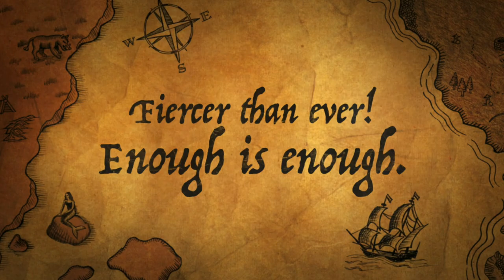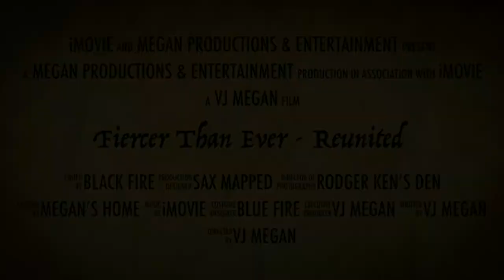VJ Megan IS HOME. LIFE IS ABOUT...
Life is about a beautiful LIVING. We can't know what is coming in the unfolding and process. Yes, Life -easier said than done. Saying Thank You, I love you, Great Job to someone each day is indeed, at the same, a LIFE JOURNEY.

First, I'd like to thank my boys, Black Fire and Blue Fire. 17 years of being your mom is one of the greatest gifts God has given me. Waking up at 4 o'clock in the morning just to cook your breakfast before you go to school, drive to get you both there, and come back home to get myself prepared for work. Then come back home after 5pm to cook for dinner and wait until you guys snooze off. Pray to God for another special routine the next day, of taking care of you two...

Next, to the family and friends here in the United States and Philippines. My mom, who always tells me how blessed I am. My best friend, Mocha. We don't talk as much. But If we do, it is all about life and great things about God's good creation. You always remind me how people can be so different, but still kind to one another like us. The "Tropang Gandahin Since Birth", you guys always check on me. You crack me with jokes. Made me laugh with your FB posts! Jeez, makes me want to go home with all your food trips! Thank you for making me feel at-home, you know how much I love y'all. Thank you Utasers, Dabesties, and all my viewers! Loyal members of this channel, you know who you are, your names are here and I will always keep your names in my heart. Know that I'll always remember all of you, I'll keep a close watch to support your channels as much as I can from the backstage. Tito Grey, Nica Malipol, Kuya ArchVlog, Blissful CJ, Team Chararat - thanks kindly for your friendships and faith in me. Team Chararat, I love you all. KuyaThony MJ and wifey, my ever crying shoulders, bless your good hearts.

Finally, Dr Love Rhythm and Soul -thank you for always being there for me. Mac, from the time I was unconsciously struggling through countless betrayals, you never left me. You walk me through the truth, in the way I should learn by loving myself. Thank you. You always knew what's in my heart. Mr Restricted, I look up to you. You're a good person. I should've listened, I am listening. I've listened. Ate Pinks, I appreciate you as well. I didn't expect your message. The unconditional love you have given me, it is overwhelming. Thanks a million for having me as your baby sister.
To everyone who has loved me the way I may have not known, I'll be forever in debt. Y'all will always have a special place in my heart. When I come back, it's going to be a great one.

Please spread love and kindness. God bless!